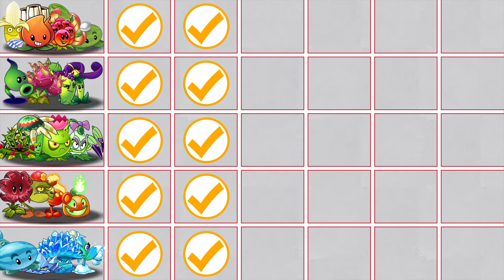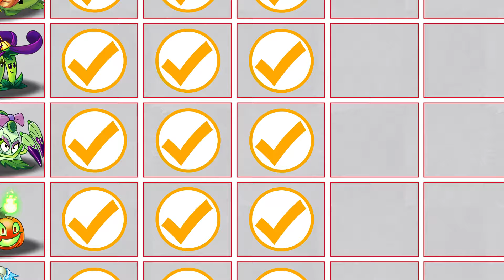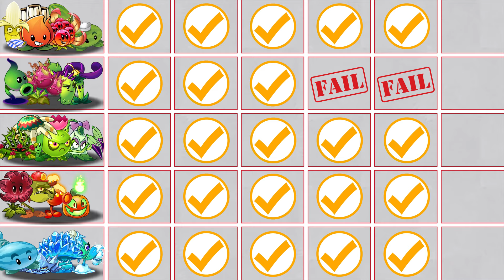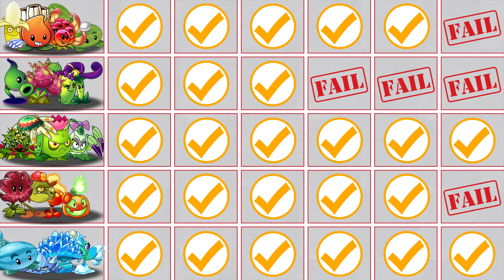PvZ 2 Plant Team - Banana Team Vs Pokra Team Vs Ice Shroom Team - Which plant team is strongest?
Hi All,
This video show pea team with level max vs with 100 zombies edited speed.
Don't forget give me 1 Like or share and comments...